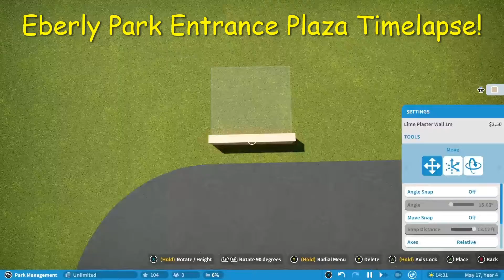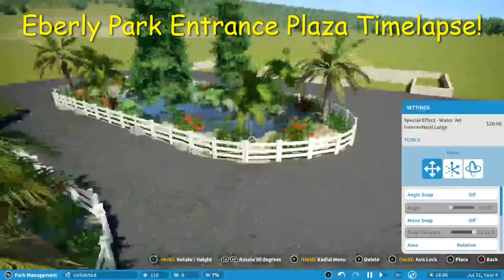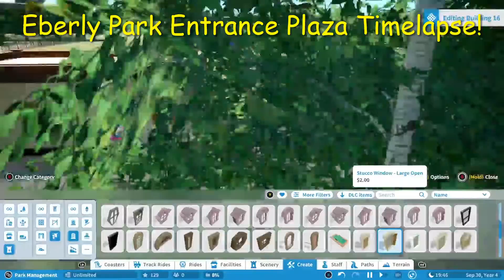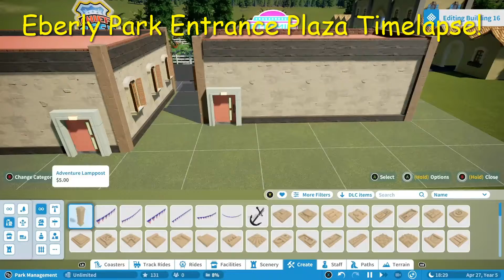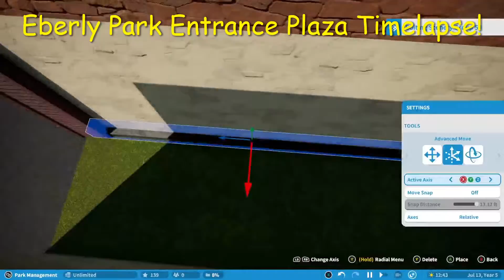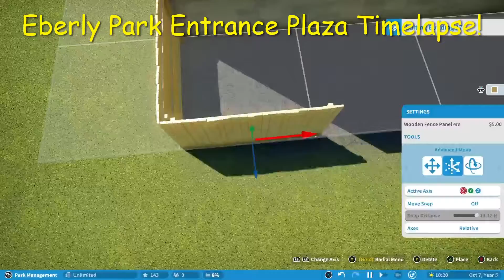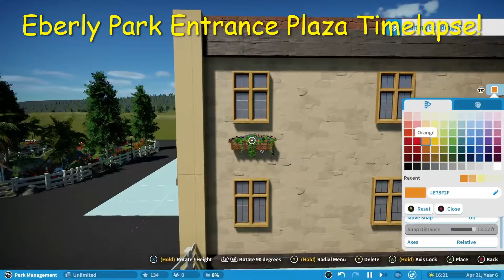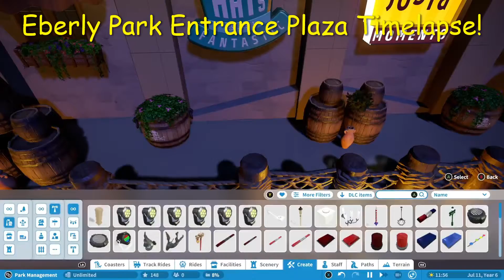(Planet Coaster Console) Eberly Park Entrance Plaza Time-lapse!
If you want to see more videos like this click the like button and comment what y'all think of the new entrance plaza!

-thepartyboy376